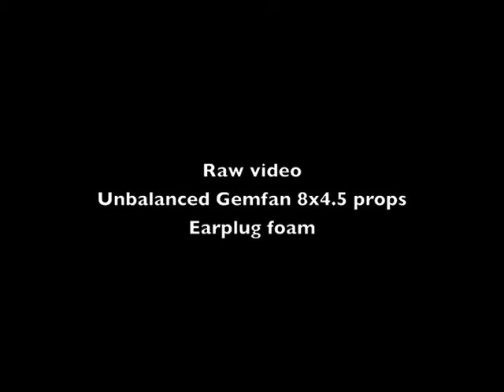Earplug foam anti-vibration